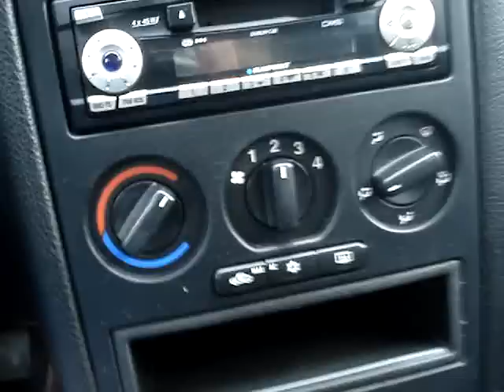Opel Astra 1.7 TD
Opel Astra combi eladó takarékos turbó diesel motorral, jó klimával szép megbízható állapotban.